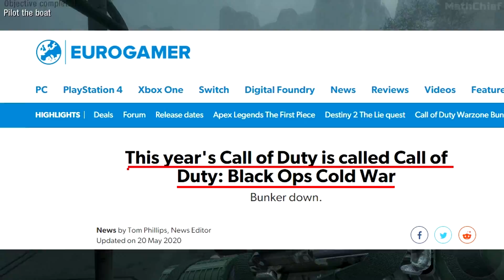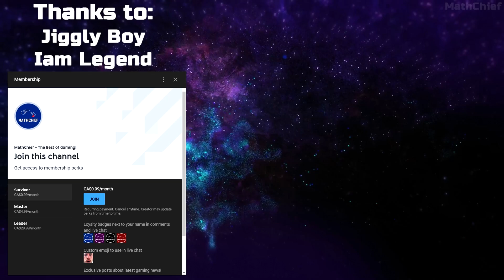Call of Duty Black Ops: Cold War Confirmed In 2020, Is Returning To It's Roots & More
The next Call of Duty game (COD 2020) is 99% confirmed to be a reboot of the Black Ops series, and will feature the 'Cold War setting and Vietnam. These news were confirmed by 2 sources which have leaked both COD Warzone and Modern Warfare 2 Remastered. Thanks to Okami and Eurogamer. What do you think of this setting? I'm super excited!